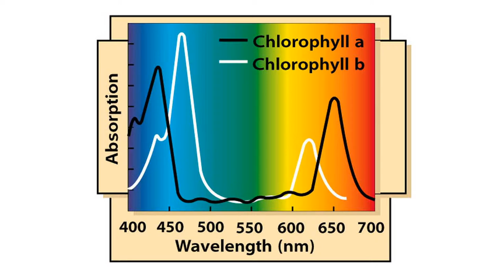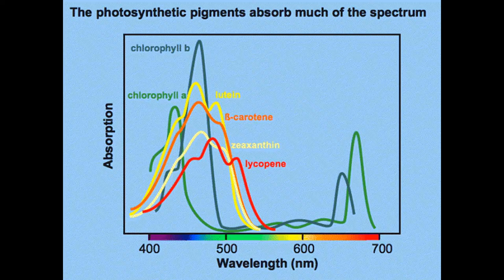Rappin With ReefBum: Guests, Tullio Dellaquila from Reef Brite AND Rich & Ben from Reef Beef!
Rappin With ReefBum is a LIVE talk show with host Keith Berkelhamer and guests from the reef keeping community. In this episode I chat with aquarium lighting guru Tullio Dellaquila from Reef Brite AND Rich Ross & Ben Johnson from Reef Beef! Buckle up, it should be one hell of a show.